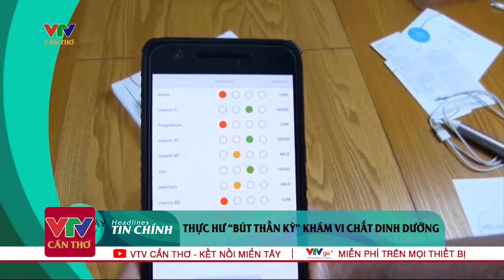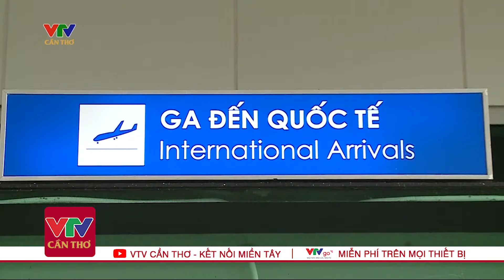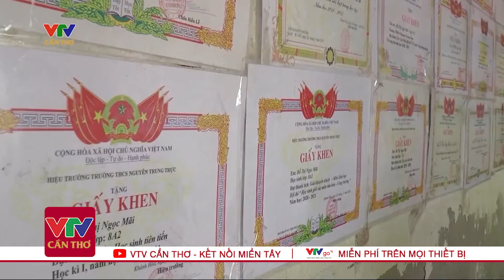VTV Cần Thơ: Bản tin trưa 04/05 | Tin tức thời sự mới nhất hôm nay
"Miền Tây Hôm Nay | VTV Cần Thơ Trưa Ngày 04/05 | Tin Tức Thời Sự Mới Nhất | Dự Báo Thời Tiết Hôm Nay |  VTV Cần Thơ